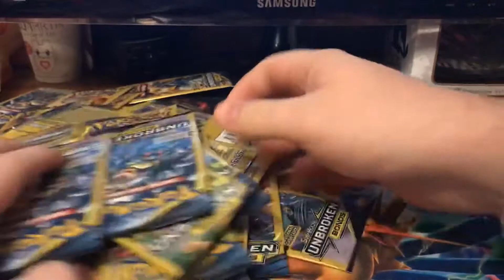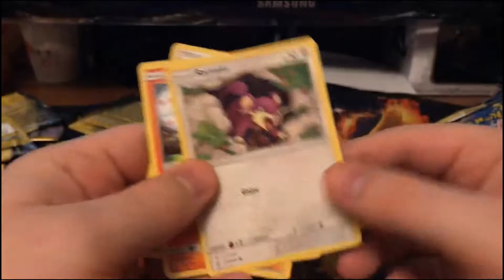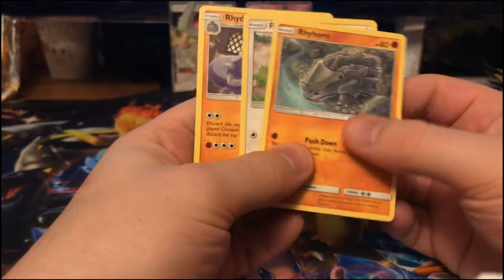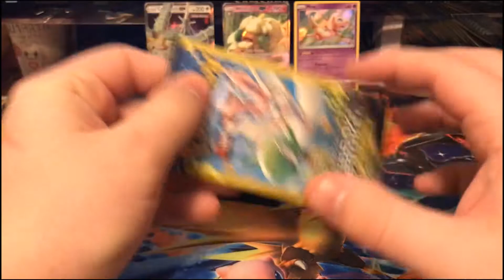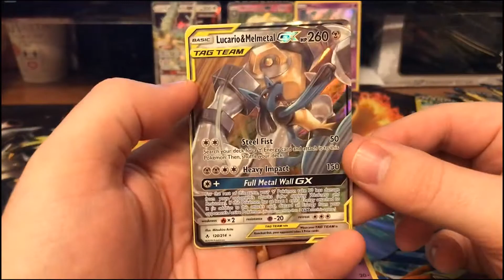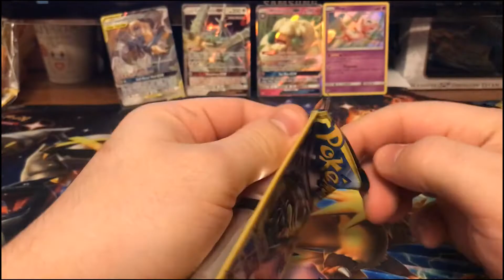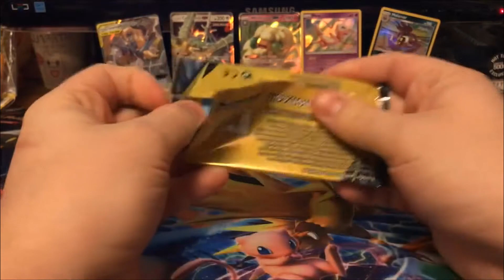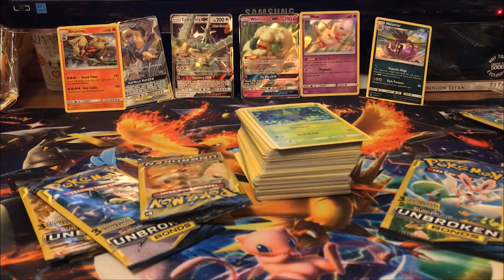HOW MANY GOOD CARDS ARE IN FIFTY DOLLAR STORE POKEMON CARD PACKS!?!?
How many good cards are in 50 dollar store Pokemon packs? The answer might surprise you.